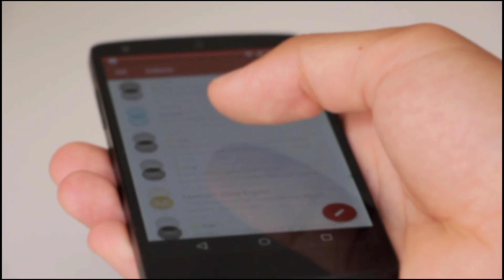राम पोथीनेनी वर्सेस विजय देवराकोंडा दोनों में से कौन है दर्शकों की पहली पसंद Vijay comparison Ram...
title-Vijay devarakonda vs Ram pothineni.

 These days, 2 actors "Ram Pothineni" and "Vijay Devarkonda" have overtaken all the actors in the South, in all respects, be it hit movies, popularity, celery or lifestyle.  I have gone to the forefront and become the new superstar actor of South.

 But friends, if we talk about which of these two new superstar actors of South has the most movies, who is the most popular, who has the most salary, and who won, they do not know the luxury life style more than each other.  So that's why in this video of ours today, we have both of these movies, Salary
 Comparison in popularity and lifestyle and finally see who leads each other in all these matters, then just stay with us till the end of this video as well as you like our video for your favorite star.  Don't forget to do it.

 First let's talk about "Vijay Deverakonda" and from his films, let me tell you that in his 9-year career, he has worked in 18 films so far, out of which 14 of his films were hits, including "Dear Comrade",  Including many hit films like "Geeta Govindam", "Arjun Reddy", and "World Famous Lover", and the remaining 4 films have proved to be a bad flop, but let me tell you that they charge a fee of 4 crores in every film.  They have earned a lot of money, which is their salary, and with this earnings, they also spend a lot on their life style.  Explain that where they wear "Versace" brand clothes such as 50 thousand, then they do shoes like "Road Star" and "Lewis Phillips" for 25 to 30 thousand, as well as this multi-crore rupee "Rolex".  "Carey is also done by the brand's hand watches.

 Talking about their car collection, they have many luxury vehicles like "BMW 300D", "Audi A6", and "Mercedes GL c300".

 Now in the end, let's talk about his popularity, this actor has gained a lot of popularity in a very short time, only then he has about 11 million followers on his Insta account.

 Now let's talk about the rocking star of South Industry "Ram Pothineni", who has worked in around 22 films in his 18-year career, out of which he has had around 15 films hits including "Hello Guru Prema Kosame," Smart Shankar  "And" Red ", and three of the remaining 7 were flops and 4 have grossed less.

 This was her film, now let's talk about her salary and tell her that she charges 4 crores to work in every film, and she spends her earnings on her lifestyle, to start with her clothes.  , Tell that they spend about 80 thousand rupees a day on a casual look with T-shirt and jeans, they spend up to one and a half lakh on the formal look in the same blazer suit, plus 50 thousand "Oliver only  The brand's "Casual Shoes" and the 1 million "Jimmy Choo" are the shoes of the brand like Kerry, in addition to these, they use the perfume brand like "Tom Ford".

  While talking about his car collection, there are many luxury vehicles like "Range Rover Vogue", "BMW", and "Porsche" in his car collection of 1.5 crore.  Now in the end let's talk about their popularity, so tell you that there are 2.7 million followers on their Insta account, you can find out how popular it is.

 Well, both of them are ahead of each other in some or the other matter, now they are ahead of Ram Vijay in terms of films and hit films, but in the case of Salary, Vijay with 5 crores salary and Ram with 4 crores salaries.  Further, Ram has overtaken Vijay in the same expensive lifestyle but in terms of popularity, with 11 million followers, Vijay proved to be more popular than Ram with 2.7 million.

 So according to your friends Vijay and Ram, who has won this competition, you must tell us their name by commenting in the comment box and also to subscribe to our channel to know such spicy news related to the film world.  Forget